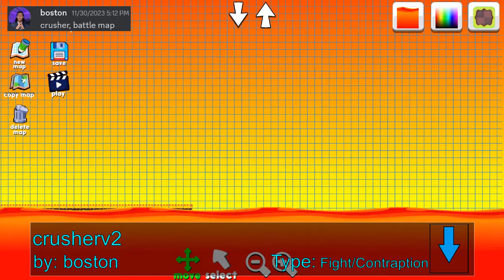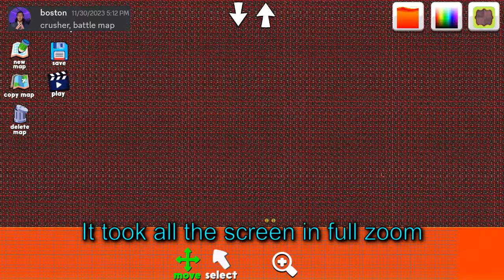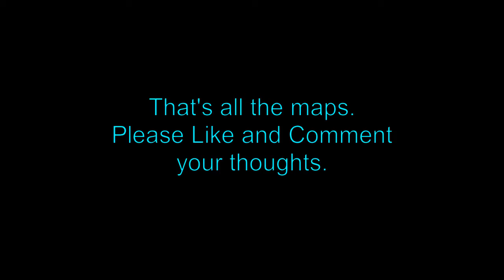SPACE Map Requests #35 - Supreme Duelist Stickman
Playing maps you made.

Download Maps:
Links soon...